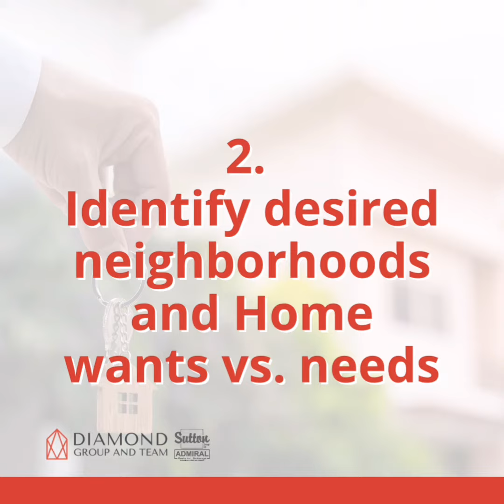HOME BUYERS: Tips for Buying in a Tight Market!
✅ Are You considering buying or selling a home in GTA?
✅ Ask us about our Guaranteed Sale Program today!
✅ We also Guarantee your purchase and give you 1 year home warranty!
✅ Get guaranteed results only with Diamond Group And Team.
✅ Home sellers get Free Market Evaluation on your home ! no obligation to list.
✅ Get Free Tips on what to do or not to do when selling your home to get the most amount of money.